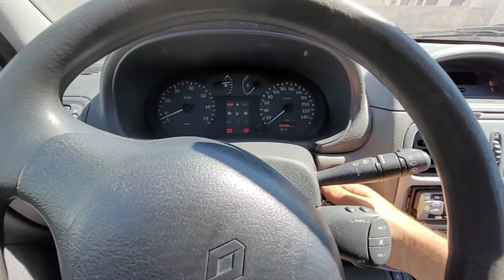TUTO CLIO : CHANGEMENT DU FILTRE A ESSENCE EN 3MIN le_gone_stephane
Petit tuto pour changer le filtre a essence sur une clio 2  1L4 16V idem pour 1L6 16V

Pour te faire plaisir à tout petit prix

BEVINSEE
Éclairage led 2.0

STEPH11